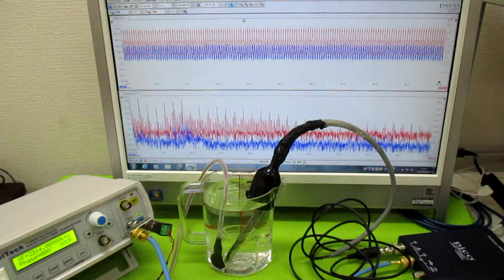オリジナル超音波実験（超音波伝搬制御） ultrasonic-labo